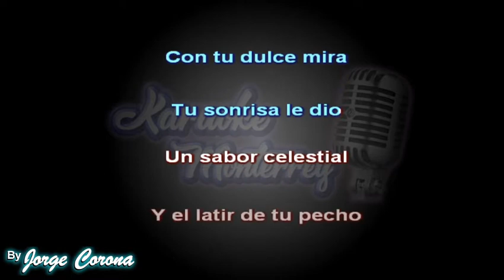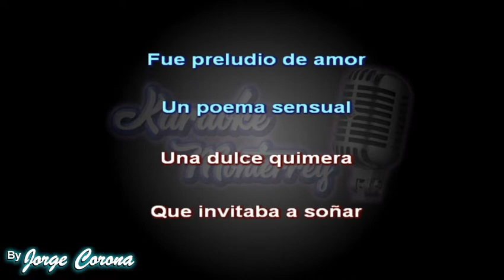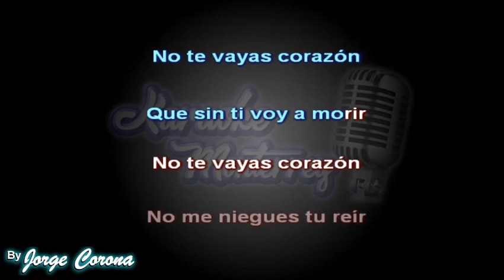Karaoke Monterrey - Los Wawanco - No Te Vayas Corazón